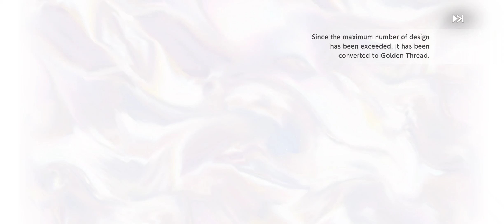Lecliss Android Queen Must pull | Brown Dust 2